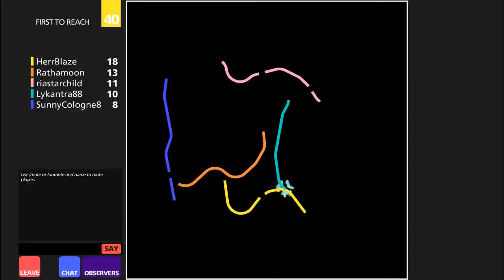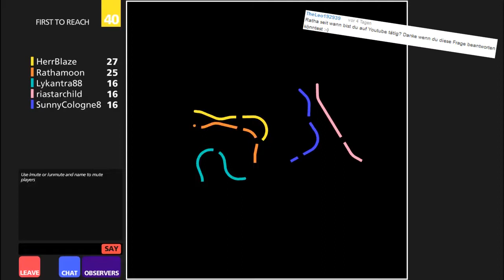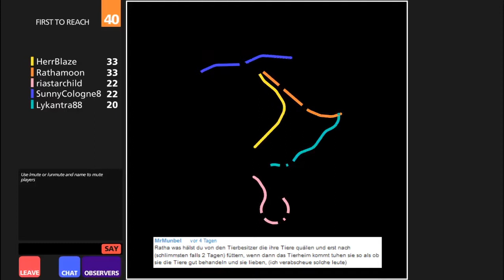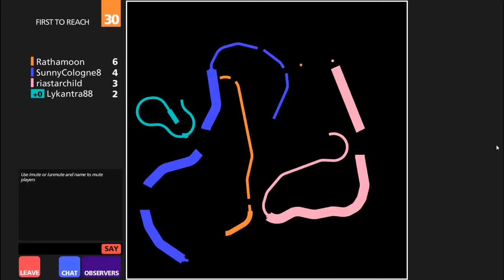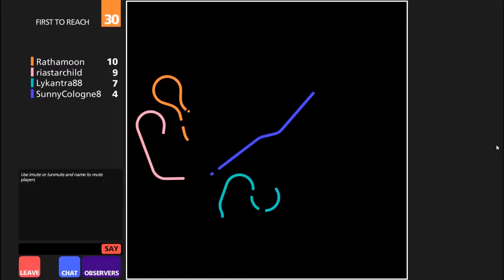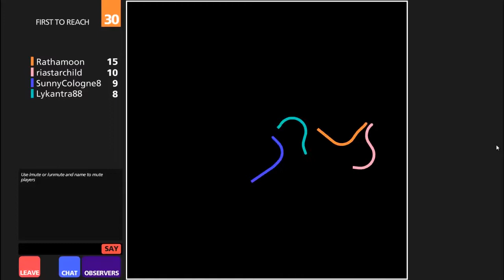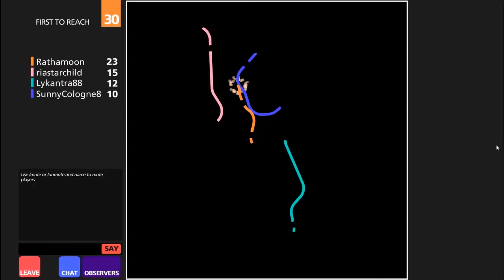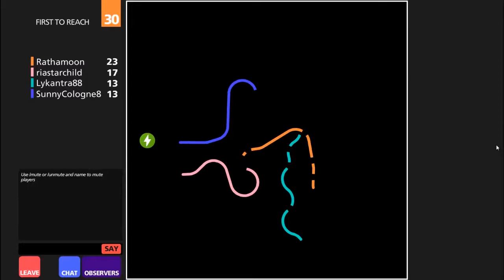Fragen Freitag #23 - ( Harte Ware, Die Anfänge und Quatsch )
Hier beantworte ich Fragen die mir in der letzten Woche aufgefallen sind und gebe euch die neusten Infos rund um meinen Kanal und unserer Community.

Backgroundgame: Zwei LoL Ausschnitte

Community-TS:
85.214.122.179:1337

Hier ein Link falls ihr mich unterstützen wollt.
Einfach über den Link anmelden und den neuen Account bis LvL 10 spielen.